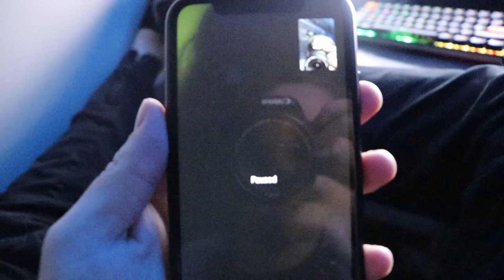Surprising my best friend with my first vlog